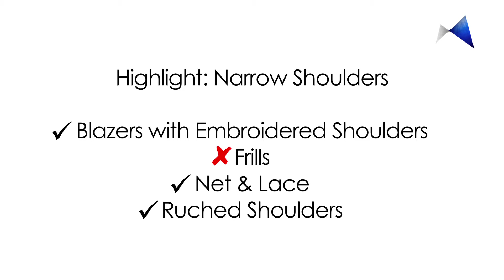Weave Magic With Narrow Shoulders | Women's Fashion Tips | Malini Ramani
Music from Opuzz